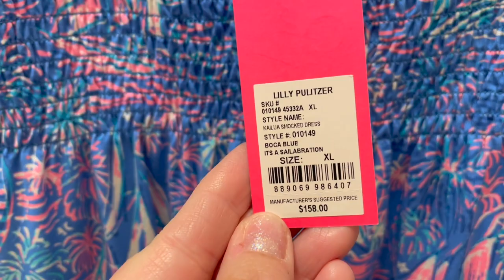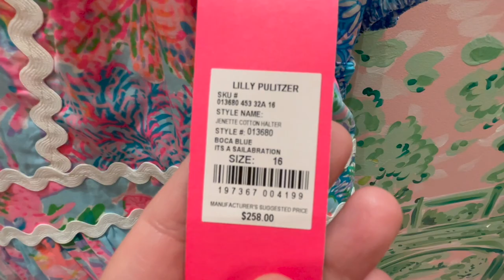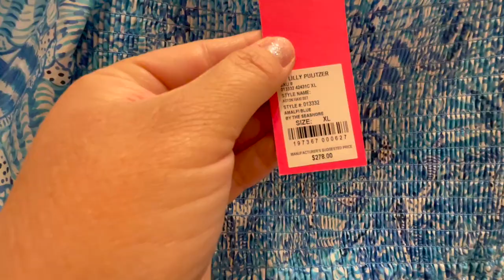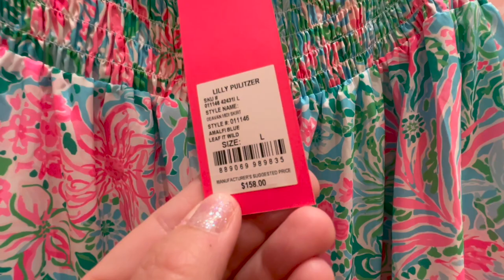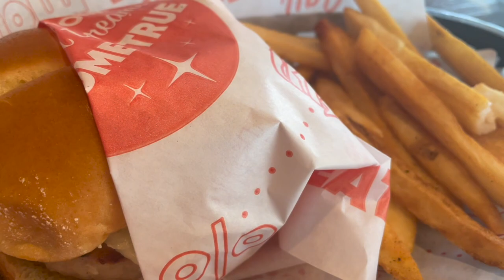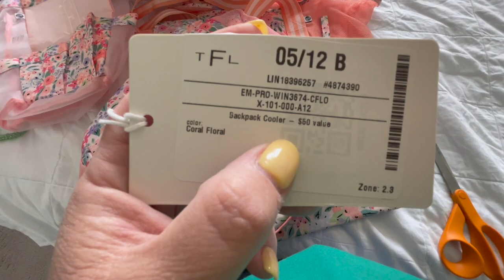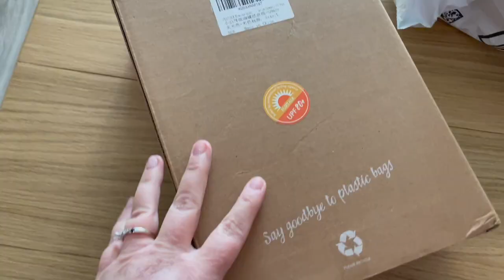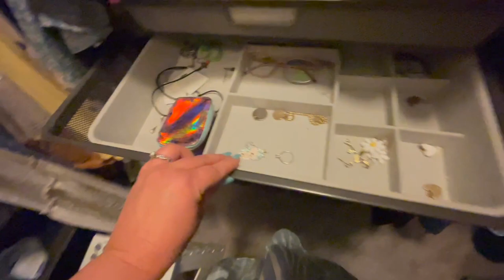Prep for the Beach with Me | Lilly Pulitzer Plus Size Try On | Pack With Me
Do you love my channel? Consider supporting me by buying me a coffee!
This month's freebies are a July & August themed desktop wallpaper, cover page and month at a glance!! Enjoy!

My measurements as of this video:
I am currently in between a US size 16 & 18 or in between an XL and XXL
Height: 5 Feet 4 Inches
Bust: 48 in (46B)
Chest: 42 in
Waist: 46 in
HIps: 52 in

Please remember that I am being honest and vulnerable as to help other plus size gals like myself find clothing that not only fits, but makes them feel confident and beautiful. Please be kind and do not bully. I reserve the right to delete any comments I believe are inappropriate or mean.

Intro: 0:00
Lilly Pulitzer Try On: 4:46
Beach Gear Unboxings: 20:46
Washing my Car: 29:27
Pack With Me: 31:31
Outro: 40:36